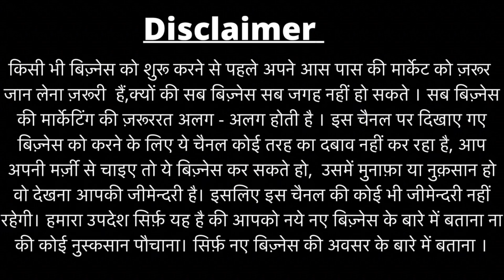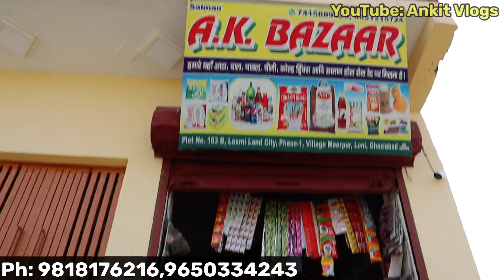₹2100 दो अपना Plot लो Delhi NCR में🔥| Plots Near Delhi Ncr | Property In Delhi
Ph:
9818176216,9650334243